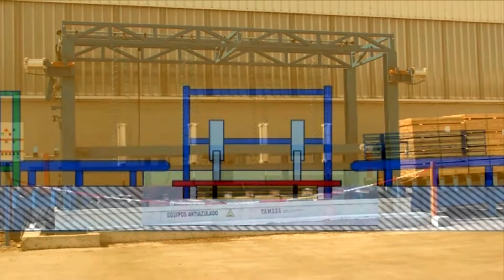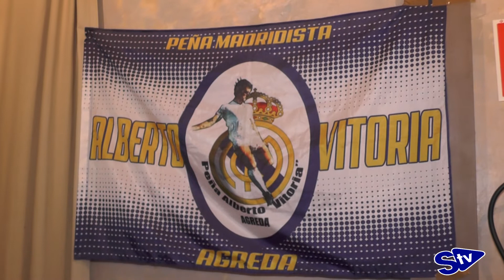La Peña Madridista de Ágreda celebró su primer aniversario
Con Antonio Ruiz como invitado (cuatro Copas de Europa y entrenador de Vitoria), la Peña Madridista "Alberto Vitoria" de la localidad del Moncayo celebró su primer año de existencia con una vermouth en el Centro Cívico y una comida en el Hostal Doña Juana.